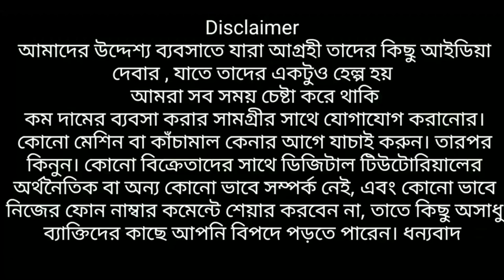নিজেই করুণ কুর্তির ব্যবসা |😎 দোকানের কর্মী না মালিক হোন দোকানের | Asia Largest Kurti Wholesaler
Angel Boutique ..
 Designer Ladies Collection
Address
Nani villa Barasat Colonirmore, Bhatrapally, Kolkata, West Bengal 700126
Google Location

(Both have What's app)